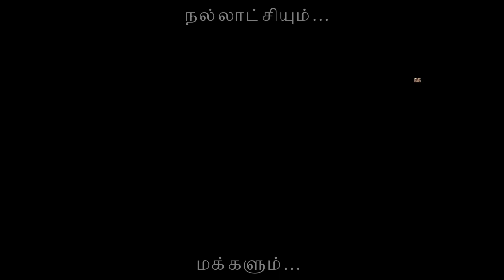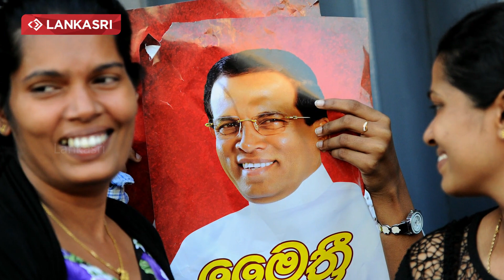Good Governance And People